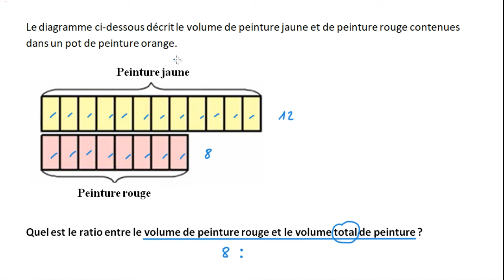Simplifier un ratio à partir d'un diagramme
On utilise un diagramme pour déterminer un ration d'une partie par rapport au tout. On regroupe ensuite différemment pour trouver un ratio équivalent.